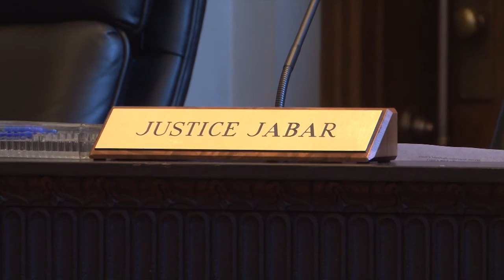Maine Supreme Court Smart Meter Oral Arguments November 3, 2015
Summary:
Smart Meter Oral Arguments Heard (again) in Maine Supreme Judicial Court

On November 3, 2015 in Portland, attorneys on both sides of Maine’s ongoing smart meter case presented their oral arguments to Maine’s highest court. Each side had 15 minutes in which to make arguments supporting written briefs submitted in the first months of this year. Theoretically there is time to make the arguments but in reality attorneys are constantly interrupted with questions from the justices. While our attorney did very well, appealing any agency final decision is an uphill battle against reluctance on the part of courts to overturn or vacate decisions made by lower bodies. Approximately 20 supporters from as far as Camden, ME and Worcester, MA came to show support in the courtroom. It will probably be several months before a decision is issued.